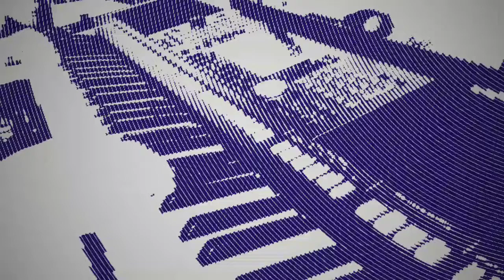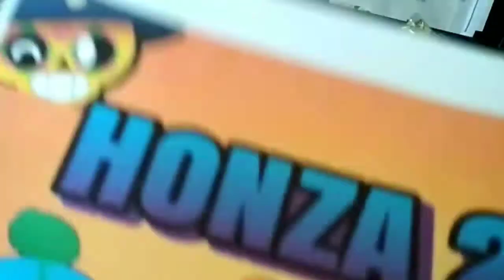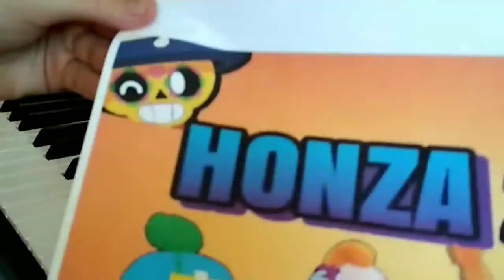Megalovania dance rmx, Ice SCREAM ending, Alone PT 2 and more! Klávesové video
Likos